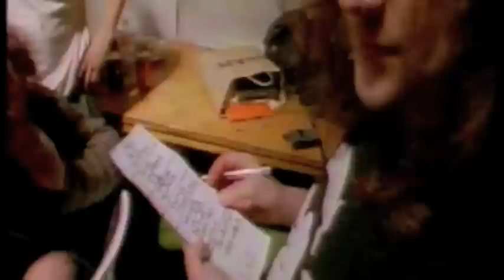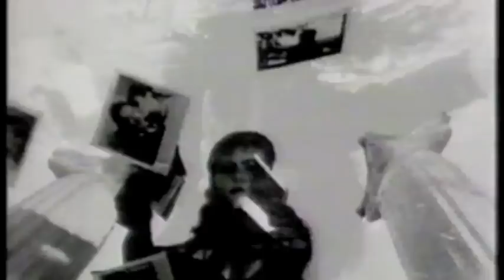The Screaming Jets - movie 1995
In 1995 before the internet was the way for all communication, bands needed an electronic press kit.
Check us out, in Dobly.

The Line up was.
Dave Gleeson, Paul Woseen, Jimi Hocking, Grant Walmsley & Craig Rosevear.